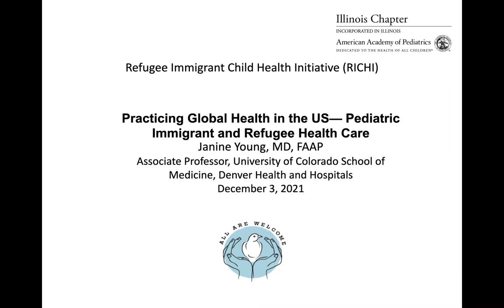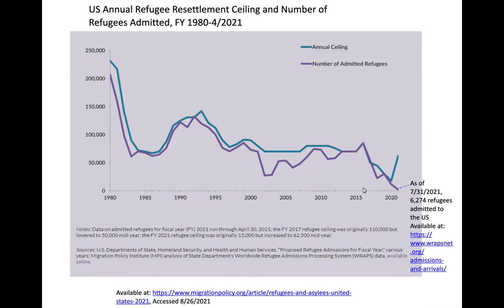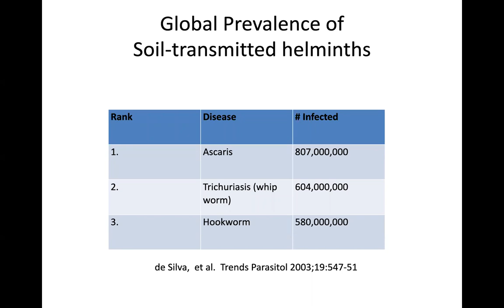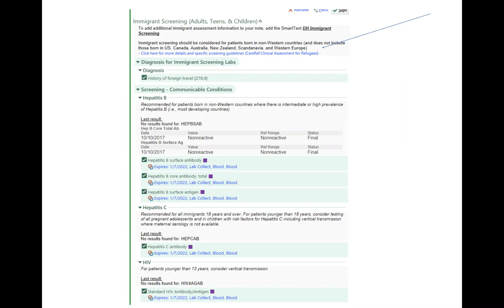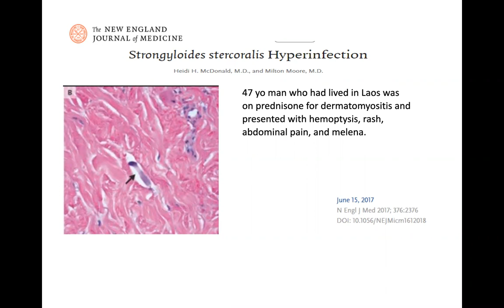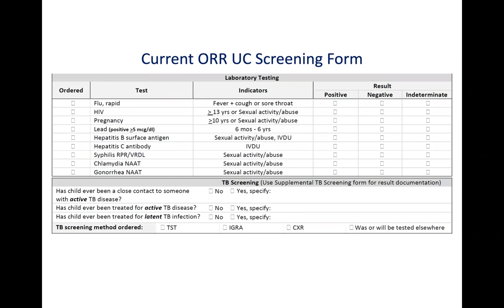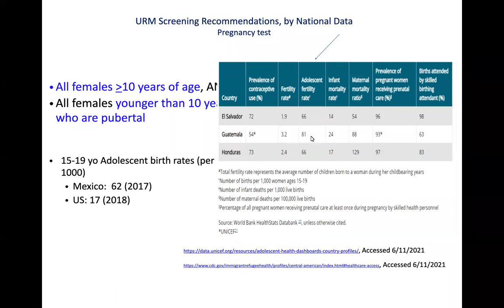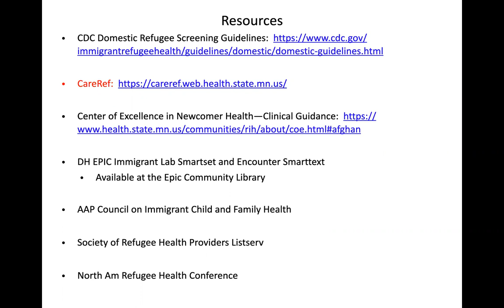Pediatric Immigrant and Refugee Health Care in the 21st Century—Clinical and Policy Perspectives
“Pediatric Immigrant and Refugee Health Care in the 21st Century—Clinical and Policy Perspectives” features renowned pediatrician Janine Young, MD, FAAP on Friday, December 3, 2021. Her career is focused on health care and access to care for immigrants and refugees. She is a national speaker on topics such as the standard of care for immigrant medical screening guidelines, female genital cutting, evaluation and treatment of unaccompanied children, and medical-immigration law collaboration. She is the Medical Director of the Denver Health Refugee Clinic and Co-Medical Director of the Human Rights Clinic at Denver Health. In addition, she is on the Executive Committee of the American Academy of Pediatrics Council of Immigrant Child and Family Health.

The presentation will review current arrival numbers, discuss evidence-based approaches to medical screening and ongoing care linkage, and provide examples of data informing advocacy and policy work.